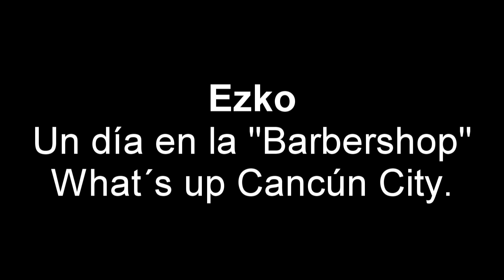Ezko ( La Doble E ) "BARBERSHOP" What's Up Cancún City.